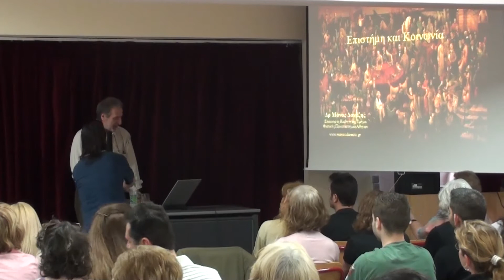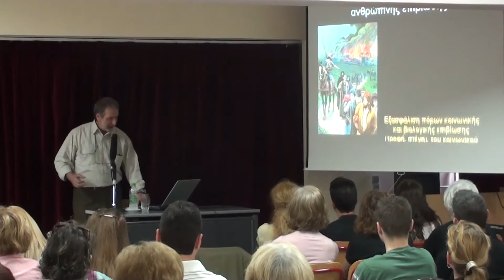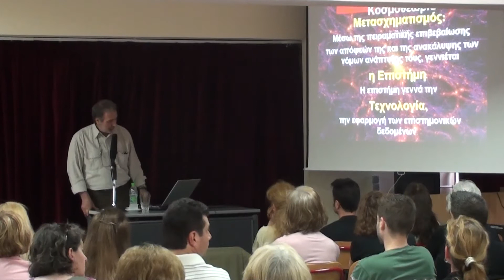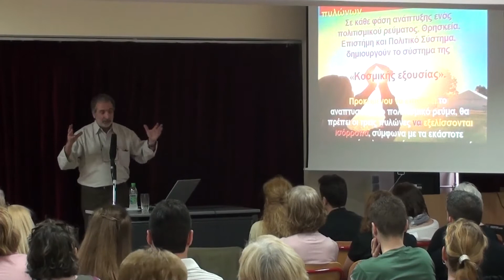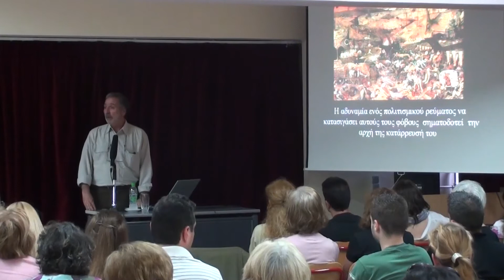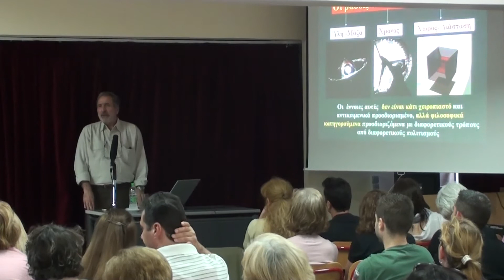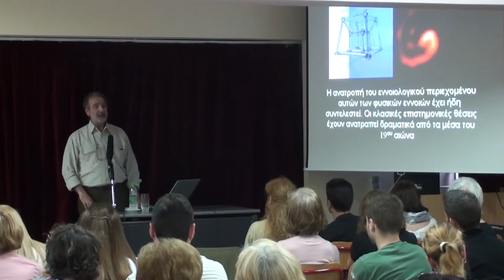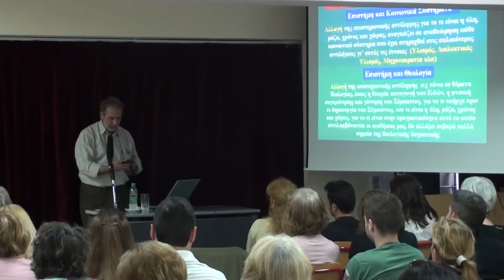2/6/2014 : Επιστήμη και Κοινωνία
Διάλεξη του Επίκουρου Καθηγητή Αστροφυσικής του Τμήματος Φυσικής του Εθνικού και Καποδιστριακού Πανεπιστημίου Αθηνών κου Δανέζη Μανώλη.